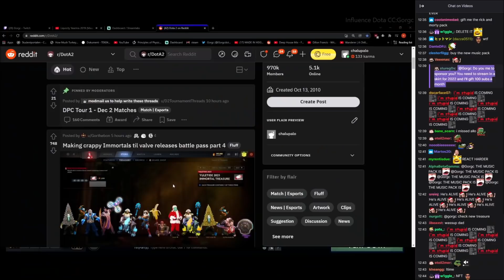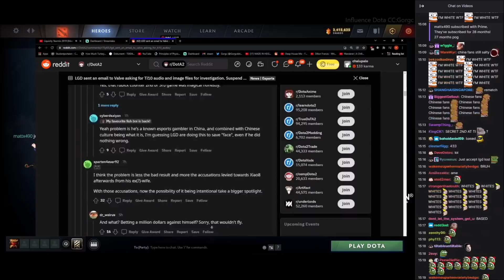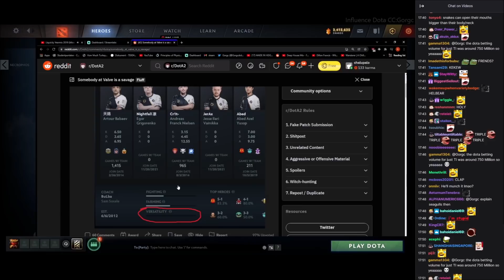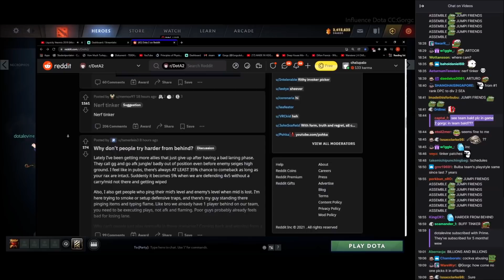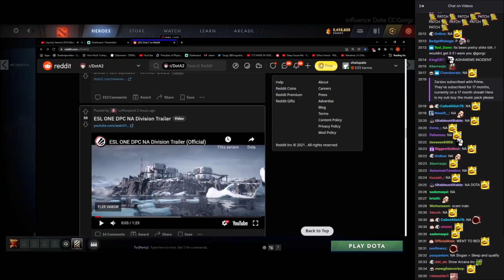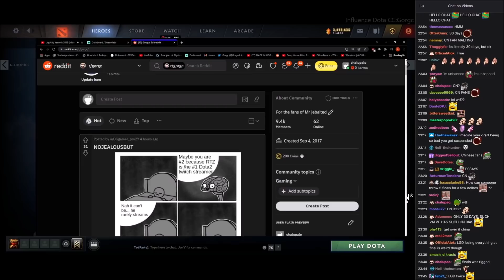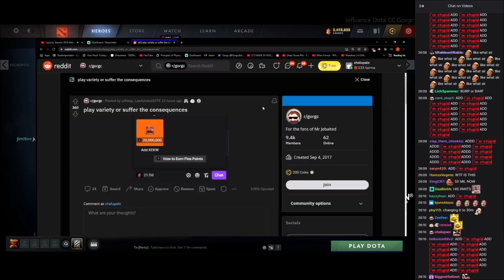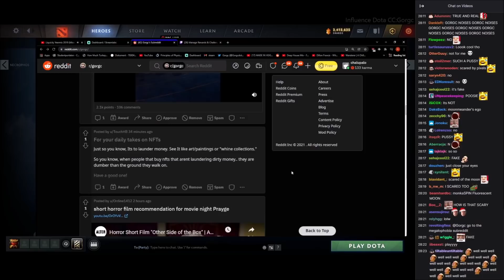Xiao8 Under Investigation Valve & LGD🕵️‍♂️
0:00 113rd NFT Take
1:07 Real Immortals
1:48 Xiao8 Under Investigation Valve & LGD🕵️‍♂️
3:12 Balana Fan Art
4:18 Lina Cosplay
4:30 Daily Herald Clip
4:47 Valve Employees
5:22 Nerf Tinker
6:08 Try Harder
6:16 Dota Plus Update
7:09 NA Dota CC: ESL ONE
9:21 False
9:29 Xiao8 Under Investigation Valve & LGD🕵️‍♂️
10:39 Arteezy Is Best
11:17 Rare Footage
11:48 KEKW
13:30 OMEGALULFILIA
14:12 114th NFT Take
14:23 Short Horror Movie
14:40 Crab Games Soon
14:43 Gorgc Ignores Alinity
14:59 Outro CC:Bnans
Welcome to Influence Dota YouTube channel, supported by Gorgc. Expect Dota News, Drama, Reddit Reviews & Dota Highlights. Soon, I will get Adobe Premiere Pro or Final Cut Pro. Videos will get better soon. Many thanks to my Viewers, Subscribers, Gorgc and Twinshine for supporting me.💛
→Source